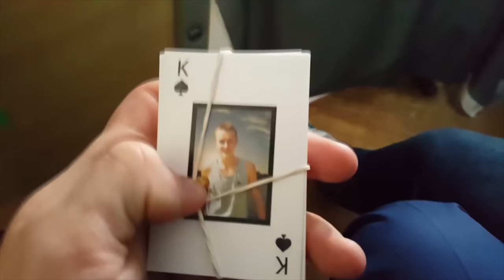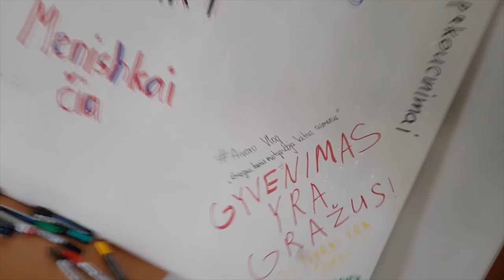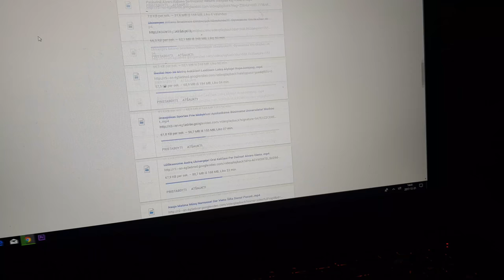2017 Metų Pabaiga!?? 2018 Štai Ir Aš!! |REWIND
2017 Metų Pabaiga!?? 2018 Štai Ir Aš!! |REWIND|

Taigi, dar vieni metai praėjo, buvo visai įdomu, bet šie manau bus geresni, todėl draugai, pradėkime naujus metus ir iki ryt :)

"GYGJTYT"